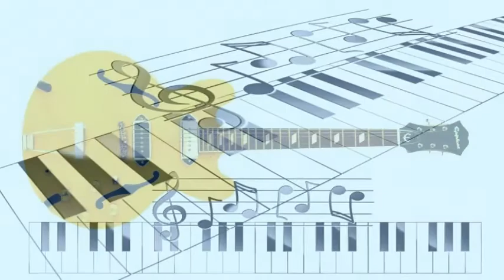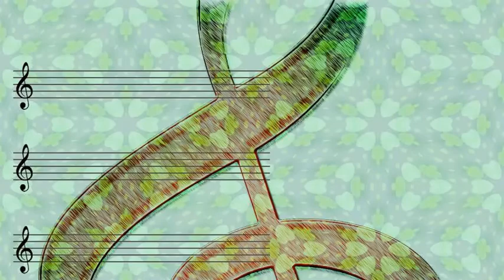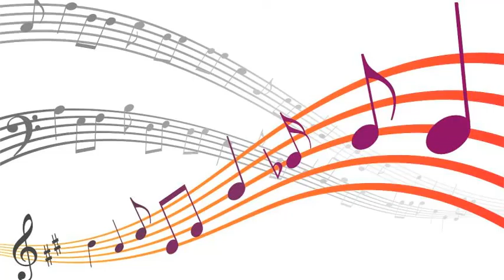Ella Fitzgerald - It Don't Mean a Thing If It Ain't Got That Swing